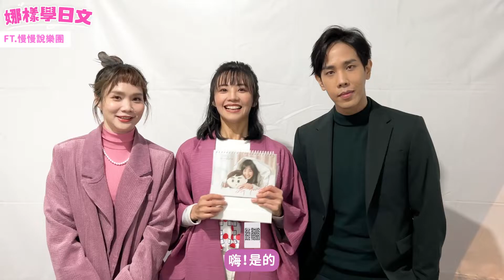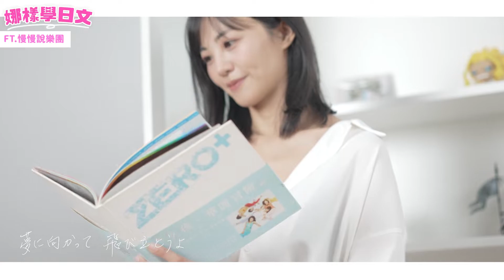【娜樣學日文】 EP.05 Feat. @MURMURSHOW 安娜・李 / アンナ・リー / Anna Lee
【娜樣學日文】EP.05娜麼愛蹭的又被我蹭到金曲獎最佳樂團啦!!! 這次是日本樂迷也超愛的  @MURMURSHOW   !!難怪點點根本94日文通!!不只是利得彙，是真的會！(毆飛)所以就算不會日文也可以輕鬆撩櫻花妹的唷(誤)
年假太過放肆不小心過油的，還有跟我一樣喜歡慢慢說悠悠又幽幽默默~很舒服的音樂的捧油們，快來跟我們「瘦吧！你一路油」一起來用中文學日文唷吧!!

接下來會繼續邀（ㄘㄥˋ）請（ㄉㄠˋ）很多大來賓跟安娜娜一起「娜樣學日文」！

「アンナに日本語を学ぼう！」という新しい日本語教室のコーナー第4弾がキターーーーー！毎週更新の予定です！🥰

☆電競主持一姐安娜・李  回歸音樂初心首創中日文雙單曲
《我在你身旁-By Your Side》元氣滿滿 為台日防疫加油

☆日本と台湾で活躍中のマルチアーティスト「アンナ・リー」が、初の日本語オリジナルソング《そばにいるよ - By Your Side》と2022年カレンダーを同時にリリース！